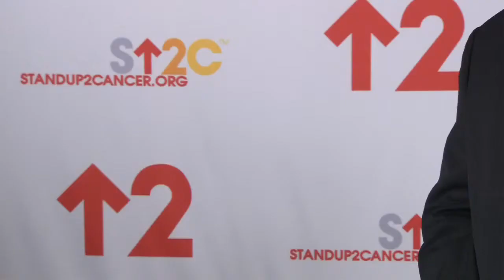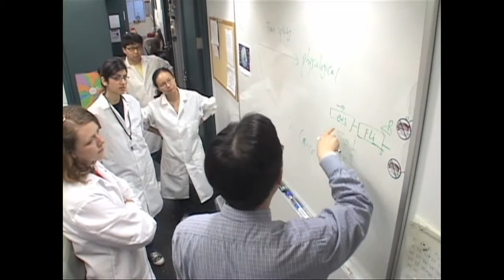Dr. Li interviewed by Stand Up To Cancer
Dr. Hui  Li at University of Virginia explains research going on in the lab